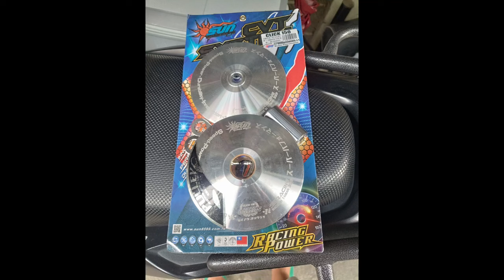DIY installation of New Sun Racing pulley set for click 150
Napaka angas talaga ng Sun Racing Spirit Philippines pulley set

Hindi na chopsuey
Puro sun na.. Pulley at Bell...